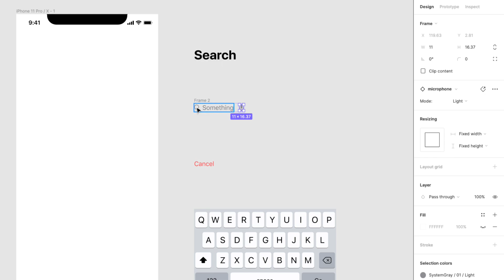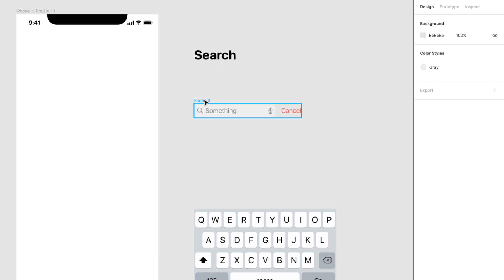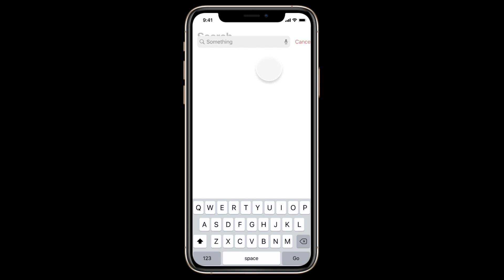Un prototype de Recherche mobile avec Smart Animate et Auto Layout • Turbo Figma • Tutorial FR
Aujourd'hui on va faire un prototype de recherche mobile en utilisant Smart Animate, Auto Layout et les Composants Interactifs. 🔎
Aller, c'est parti pour Turbo Figma ! ⚡️